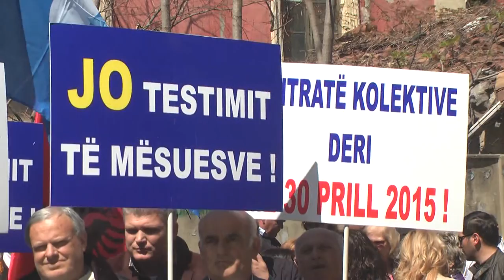A1 Report - Plarent Ndreca: Asnjë mësues nuk do të largohet nga puna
TIRANE- Pavarsisht performacës në testimin e përgjithshëm të mësuesve, asnjë arsimtari nuk do t’i ndërpritet kontrata e punës. Kështu u shpreh në një intervistë për “Shqiptarja.com” sekretari i përgjithshëm i Ministrisë së Arsimit Plarent Ndreca.

Sekretari i MAS theksoi se testimi do të zhvillohet për të kuptuar nivelin ku ndodhen mësuesit që më pas të zhvillohen dhe trajnime të ndryshme. Sipas Plarent Ndrecës, nëse edhe pas trajnimeve nuk do të rritet niveli profesional atëherë mund të flitet për ndërprerje të kontratës së punës. Gjithashtu Ndreca shpjegoi dhe arsyet pse nuk është nënshkruar kontrata kolektive e punës me sindikatata dhe ku konsiston padia ndaj ish-ministrit të Arsimit Myqerem Tafaj.